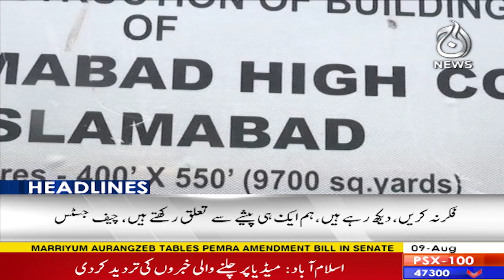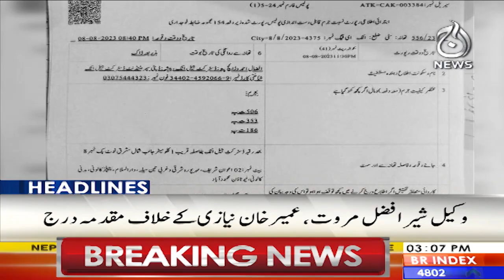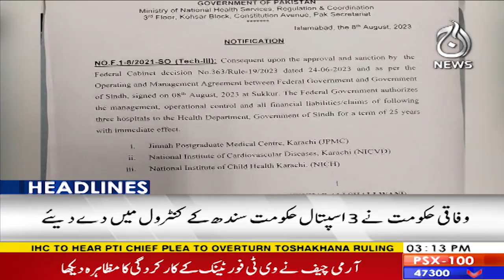Imran Khan's plea for suspension of sentence in Toshakhana case is rejected - Aaj News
Headline 3 pm - Imran Khan's plea for suspension of sentence in Toshakhana case is rejected - 9 August, 2023 - Aaj News

Spot Light With Munizae Jahangir:
shorturl.at/gwFU6